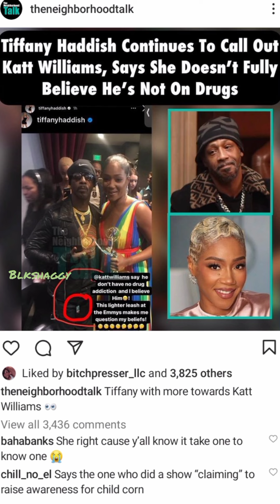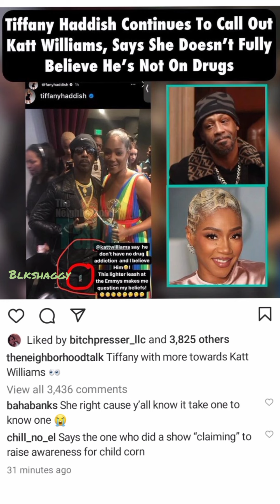Tiffany Haddish Talks Katt Williams..🤔🤔🤔🤯